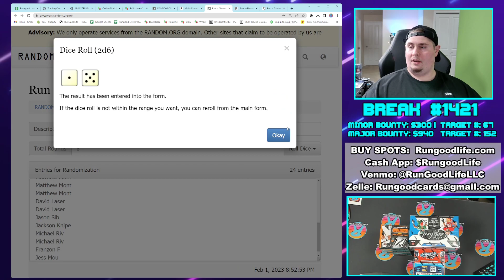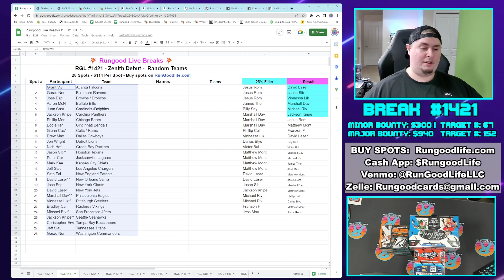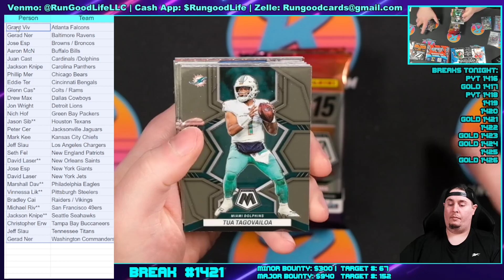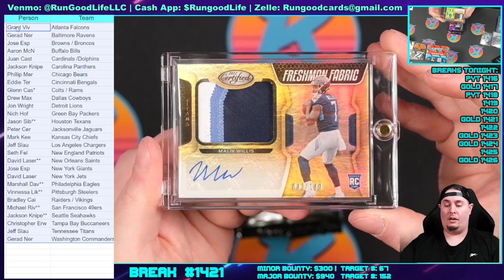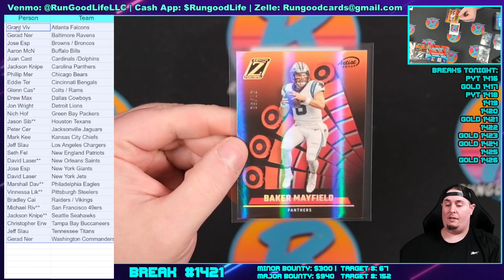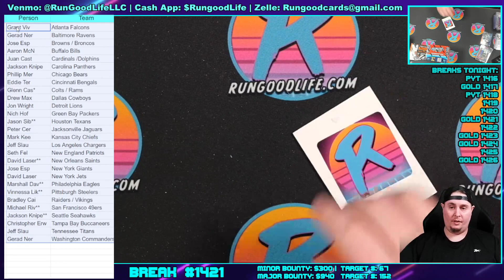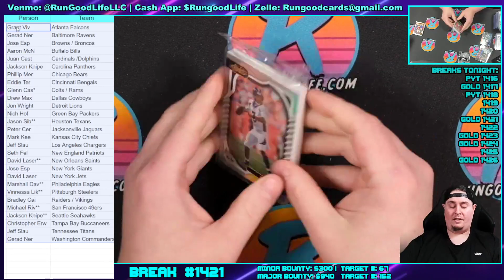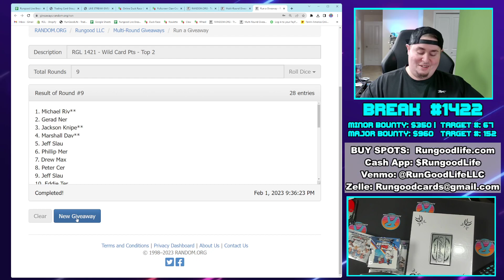RGL #1421 - Zenith - 2/1/23